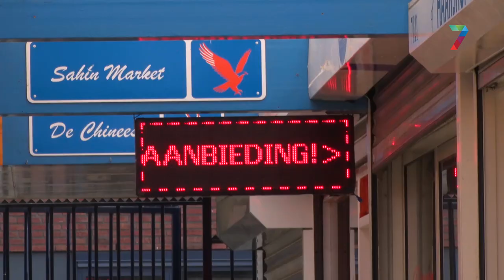Groot deel winkelcentrum Meijhorst en stadsboerderij gesloopt voor renovatie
Er is een plan ontwikkeld voor hoe de renovatie van winkelcentrum Meijhorst eruit moet gaan zien. Het grootste deel van de huidige structuur plus een leegstaande stadsboerdrij worden gesloopt, om plaats te maken voor twee supermarkten.